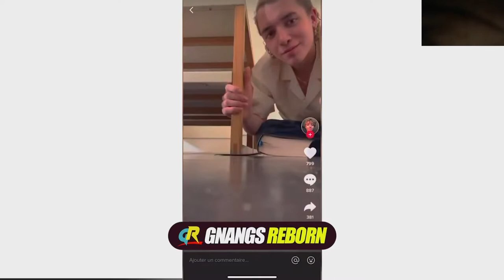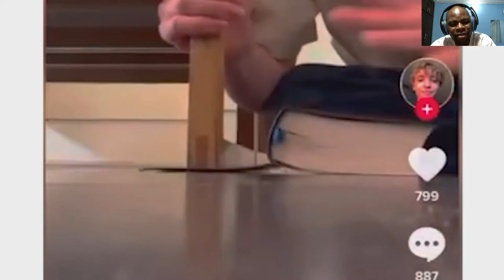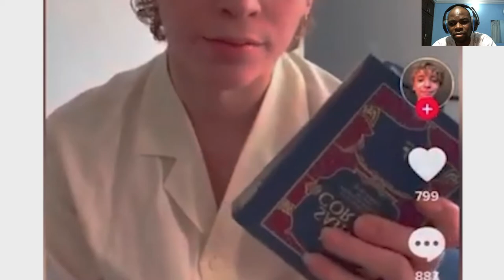Il utilise ce livre Saint pour laver sa table et il explique pourquoi